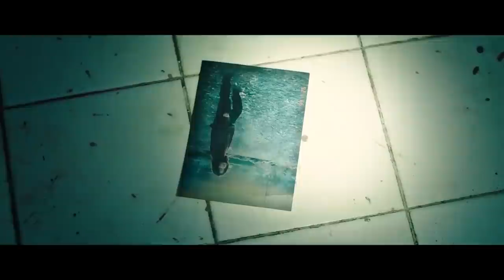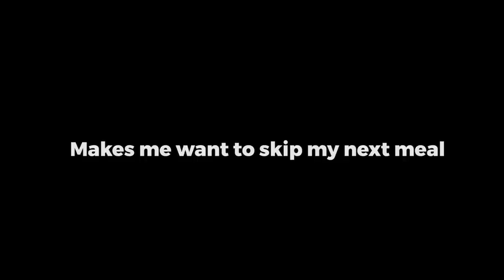How To Beat "The Girl from the past" in "The Call" (2020)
In this video we find different ways on how to beat "the girl from the past" in The Call.

If there was anything you'd like to share, do so in your comment. Every comment is read and taken into consideration. Thanks for being here!